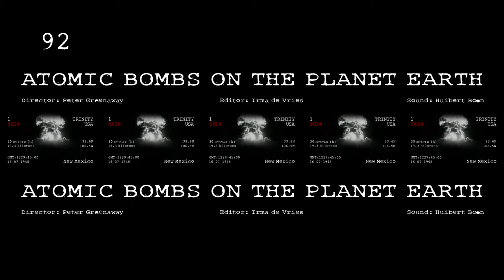ATOMIC BOMBS ON THE PLANET EARTH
Peter Greenaway's film  ATOMIC BOMBS ON THE PLANET EARTH will be shown on Thursday 4th October ar 21.00 and again on Saturday October 6th at 21.00.

"Very surprisingly from 1945 to 1989 - there have been 2201 atomic bombs dropped on the planet Earth - an astonishing number of atomic bombs implying huge destruction and fall-out. The film shows evidence of every bomb explosion documented with the nation responsible, the date and location, the force and the height about earth or sea level in a relentless build up of accumulating destruction that is both awe-inspiring and dreadful in the true biblical sense of of the phrase - full of dread".